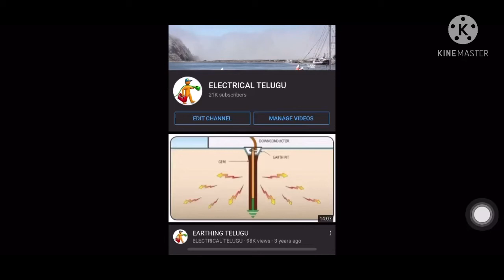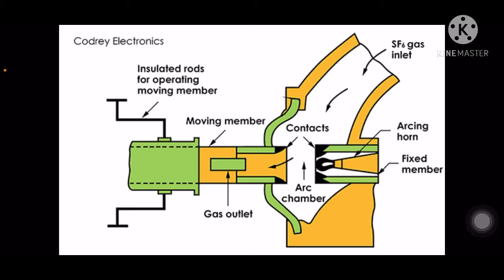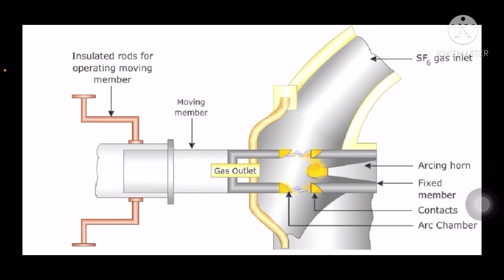Working of SF6 circuit breaker TELUGU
Clearly explained about the working of SF6 circuit breaker